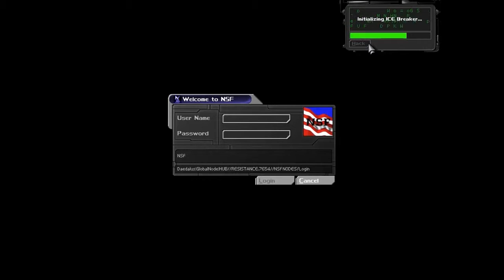Deus Ex Walkthrough Part 8: NSF Airfield [3/4]